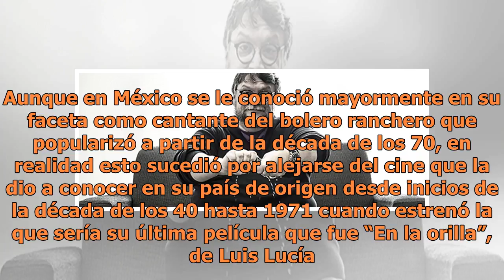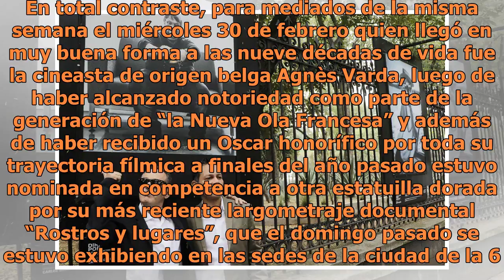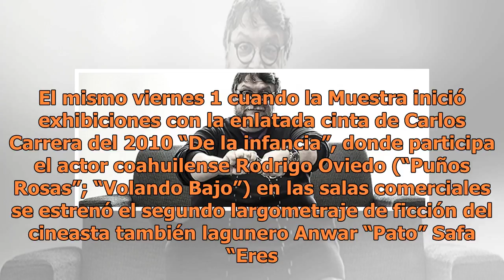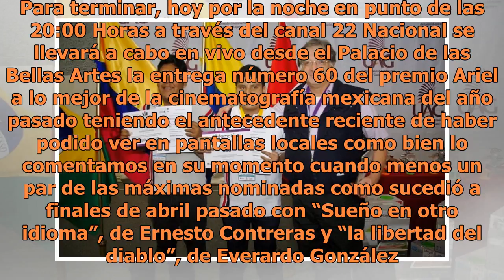Nonagenarias, la Muestra y el Ariel 2018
El lunes 28 de mayo nos enteramos de la triste noticia de la muerte a los 93 años de edad de la actriz y cantante española María Dolores Pradera. Aunque en México se le conoció mayormente en su faceta como cantante del bolero ranchero que popularizó a partir de la década de los 70, en realidad esto ...